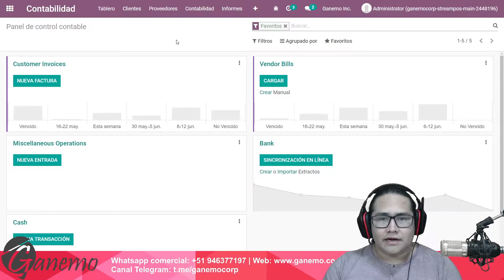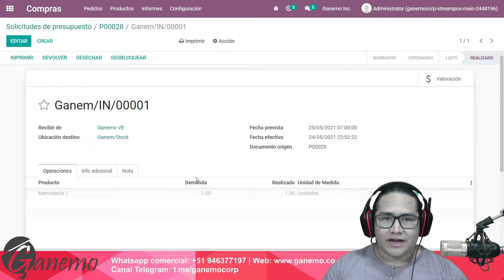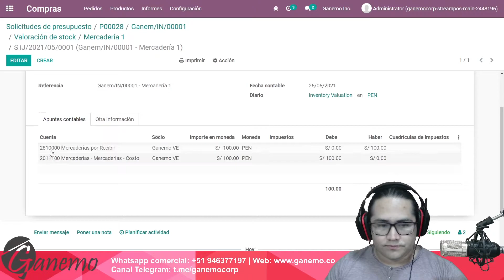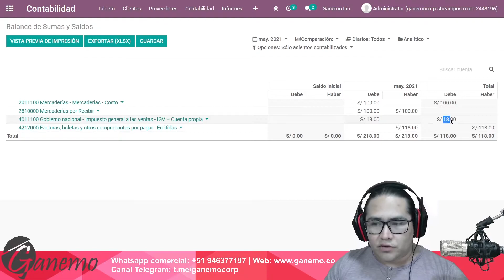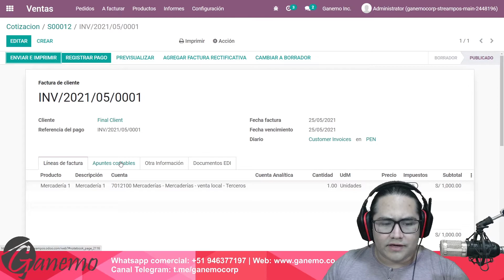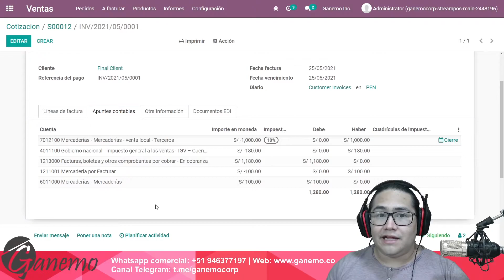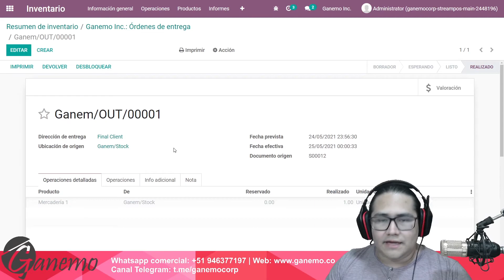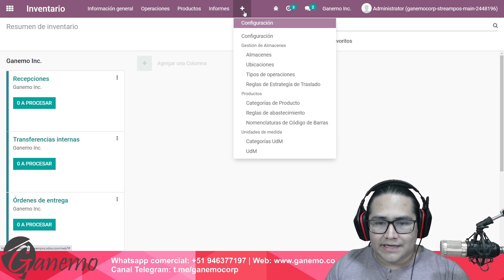✔💲Gestiona la contabilidad anglosajona en odoo #1 👌👌